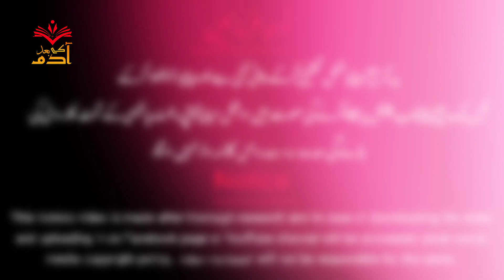Muhammad Bin Qasim | Sindh Ki Fatah or Dardnak Mot | Adam Ke Baad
About Video:-
Dosto is video me mene musalmano ki tareekh sub se kam umer Fateh Muhammad Bin qasim ki Zindagi se agah kia he ke unho ne kis tra Sindh ko ftah kia or Video ke akhir me unki dardnak mot ka Waqia bayan kia he umeed krta hun ke apko video psnd ay gi,